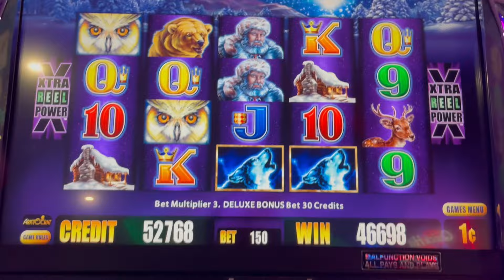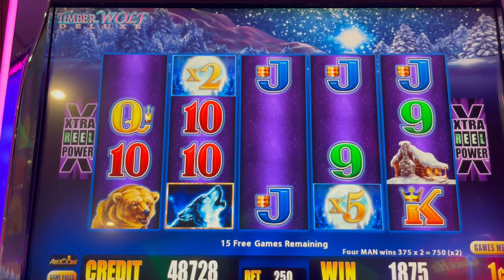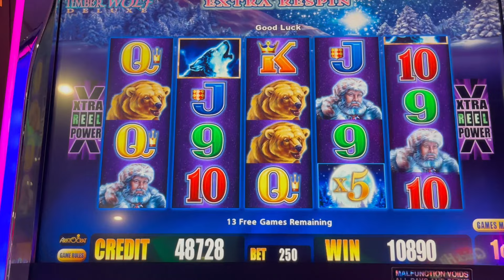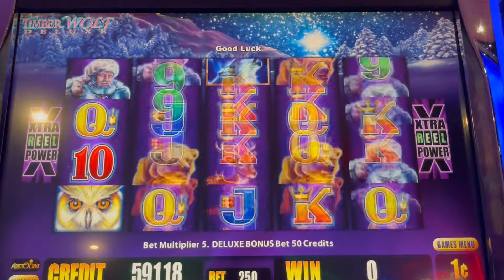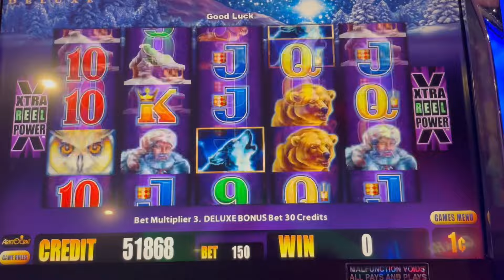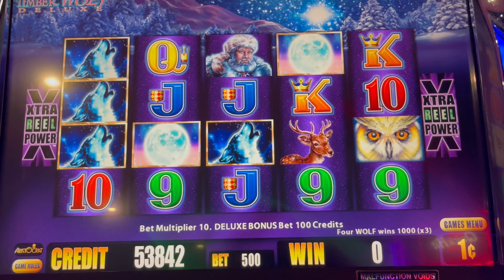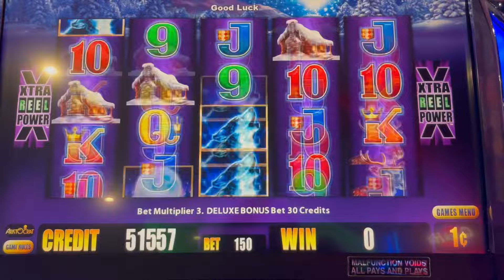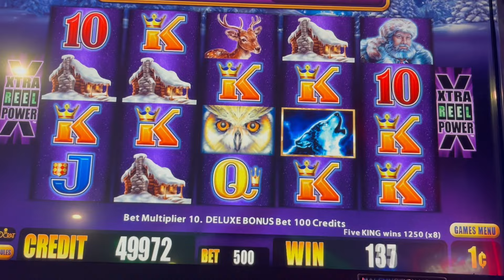WOW, WOW, WOW WINS